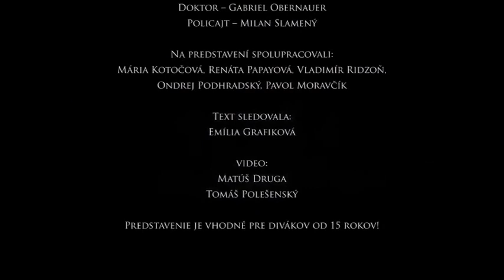Spálená večera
PREMIÉRA: 8.4.2017
TEXT: Dušan Kovačevič
PREKLAD: PhDr. Ján Jankovič, CSc.
DRAMATURGIA, SCÉNA, KOSTÝMY, VÝBER HUDBY, RÉŽIA: Ľuboslav Majera
ASISTENT RÉŽIE: Matej Struhár

OSOBY A OBSADENIE:
RUŽA: Veronika Cerovská
MILAN: Juraj Haviar a.h. / Ľubomír Bagačka
NEVEN: Erik Škôlka
JULKA: Veronika Giertlová
KOSTA: Matej Struhár
VASILIJE: Július Obernauer
RAJNA: Jarmila Obernauerová
DOKTOR: Gabriel Obernauer
POLICAJT: Milan Slamený

SPOLUPRACUJÚ: Mária Kotočová, Renáta Papayová, Vladimír Ridzoň, Ondrej Podhradský, Pavol Moravčík

TEXT SLEDUJE: Emília Grafiková

Inscenácia SPÁLENÁ VEČERA je už siedmym dielom Ľuba Majeru s DSJCH.
Režisér s “Chalupkovcami” aj v tejto sezóne siahli po tvorbe známeho srbského dramatika Dušana Kovačeviča. V jednej recenzii o hre sa napísalo: Keby k nám Spálená večera neprišla, museli by sme ju vymyslieť. Vidieť, zahrať, prežiť! a cítiť pritom bolestno-sarkastický úsmev autora, ktorý odkiaľsi sleduje toto divadlo sveta a tento svet, ako divadlo.
Autor ani v tejto hre nestráca humor, hoci často je to smiech cez slzy. V podaní DSJCH divák prežíva ilúziu priemerného dňa priemernej srbskej rodiny. Nastáva tu však rozčarovanie z toho, že nie klišé nejakých rodinných vzťahov, ale banalita úpadkových mravov, samozrejme súvisiacich s beštialitou predchádzajúcich čias…